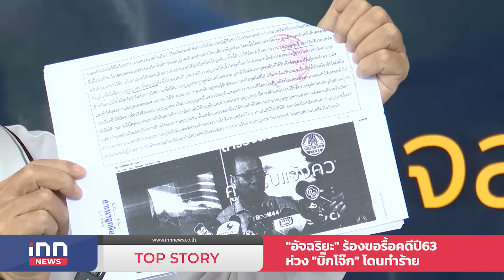"อัจฉริยะ" ร้องขอรื้อคดีปี 63 ห่วง "บิ๊กโจ๊ก" โดนทำร้าย : 02-07-67 | iNN Top Story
นายอัจฉริยะ เรืองรัตนพงศ์ ประธานชมรมช่วยเหลือเหยื่ออาชญากรรมร้องกองปราบ ขอรื้อคดี เหตุการณ์ลอบยิงรถยนต์ส่วนตัวของ พลตำรวจเอก สุรเชษฐ์ หักพาล รองผู้บัญชาการตํารวจแห่งชาติ โดยคนร้ายจำนวน 2 คนใช้อาวุธปืนยิงใส่ เหตุเกิดที่บริเวณซอยสาริกา ถนนสุรวงศ์ แขวงสุริยวงศ์ เขตบางรัก กรุงเทพฯ เมื่อ ปี 2563